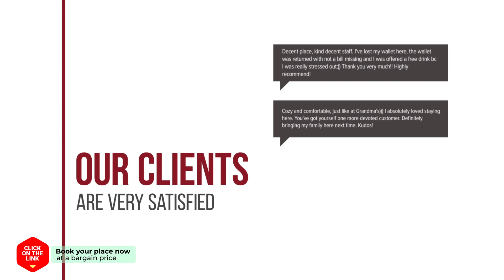Hostel Haru hotel review | Hotels in Seoul | Korean Hotels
Hostel Haru hotel video review. Hotels in Seoul, asian 3 stars hotels.